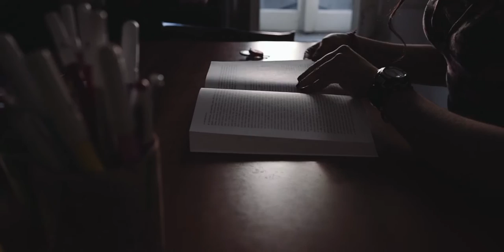Agorà - Ciak Moltobene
Ascoltaci su o scarica la nostra APP dal playstore Android